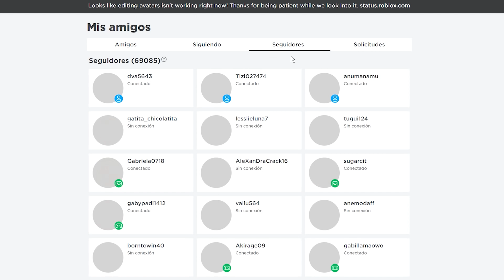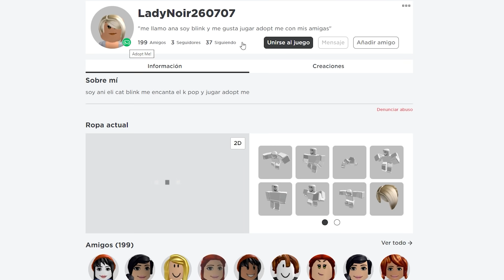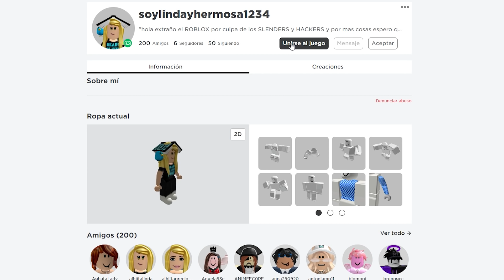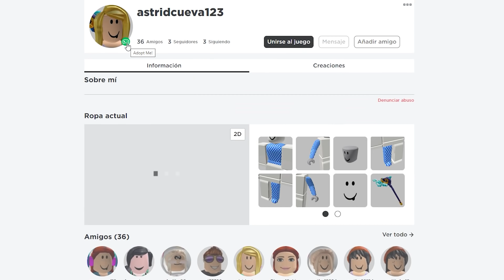¡ESPIANDO A MIS SEGUIDORES Y LOS SORPRENDO CON MASCOTAS LEGENDARIAS! // ADOPT ME - Roblox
✨ Star Code: MIAGAMES ✨
 ❤ Puedes utilizarlo al momento de comprar robux para apoyarme